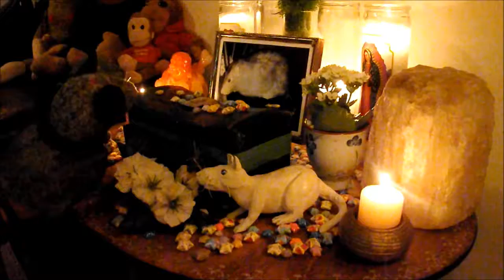Alester "Sarah's Farewell"